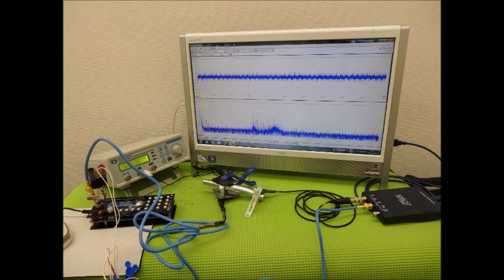超音波実験写真（超音波研究に関するスライドショー）